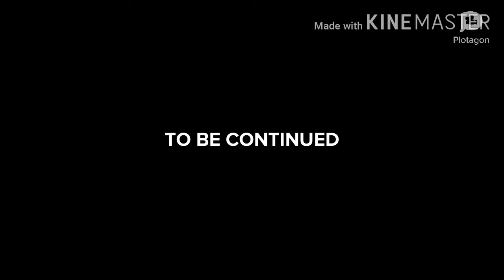Scott takes a dump (Plotagon)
My first plot lok XD

Edit: This is cringe
why did I make these types of videos back in the day?